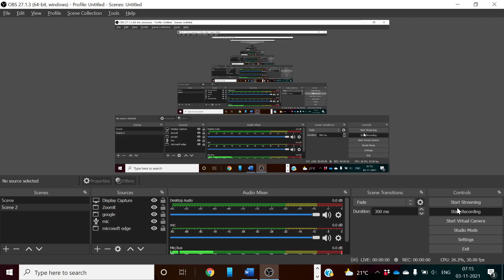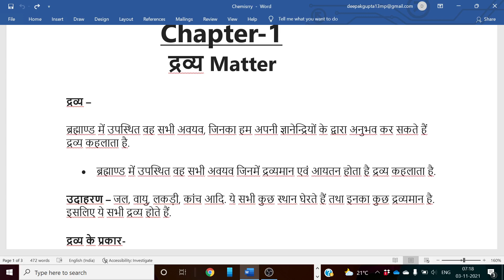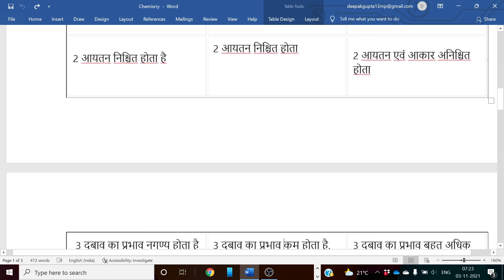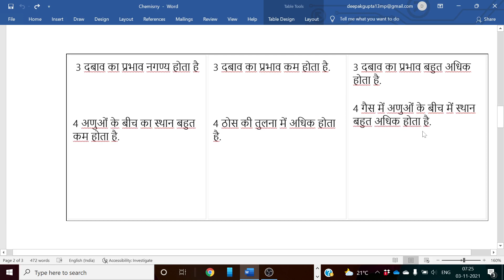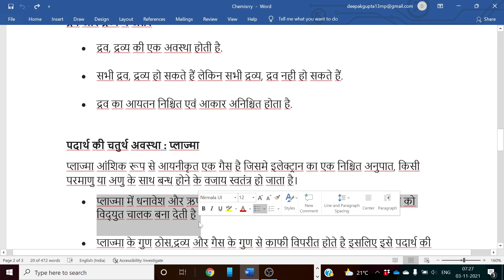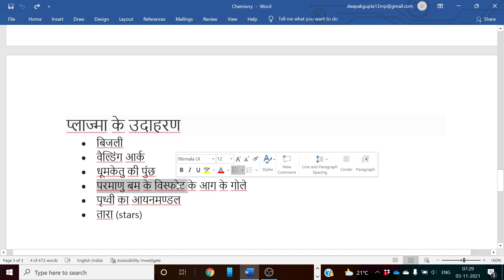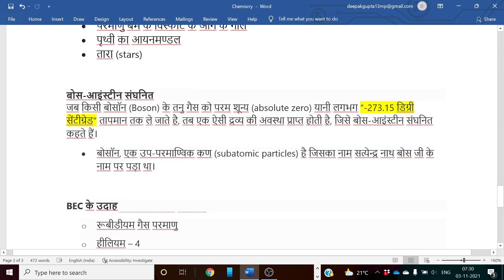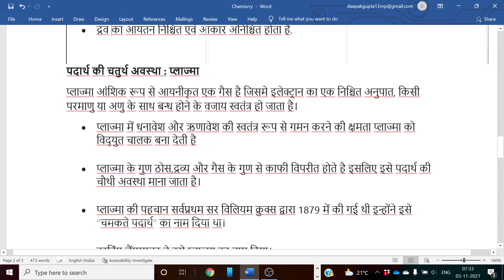UP POLYTECHNIC 2022 | POLYTECHNIC ENTRANCE EXAM PREPERATION | PLASMA | SOLID | GAS | CHEMISTRY